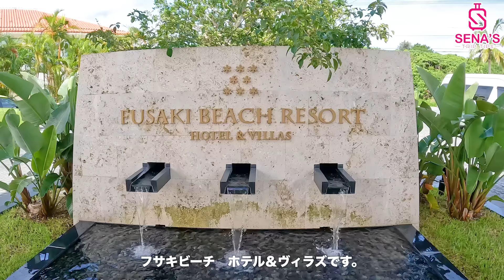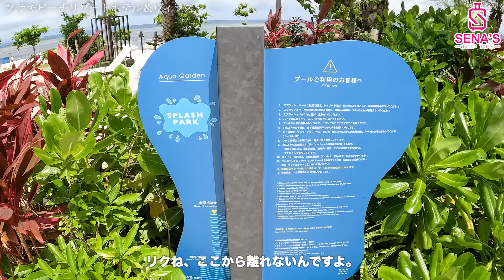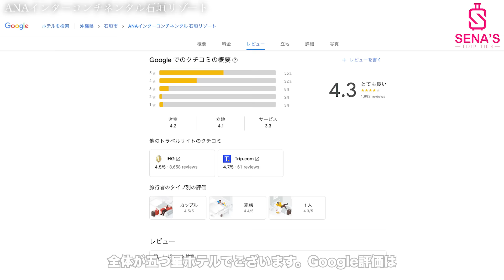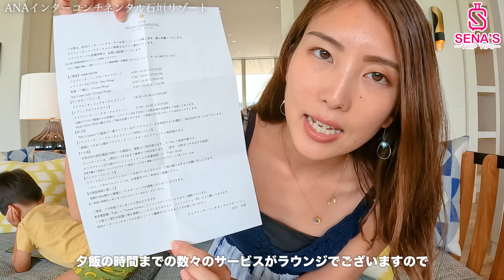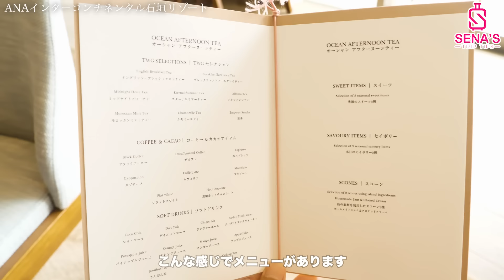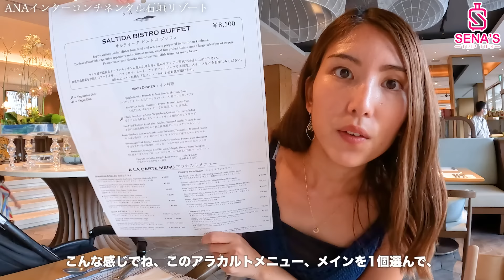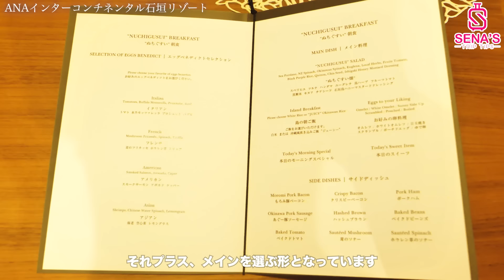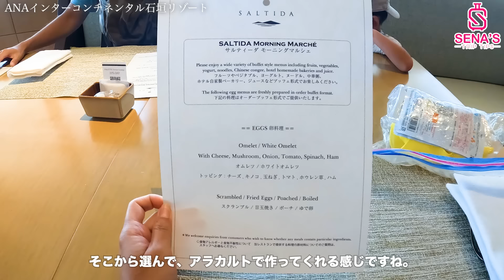【石垣島人気2大リゾート比較！】忖度なしガチホテルレビューシリーズ- フサキ vs ANAインターコンチネンタル石垣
今回はノマド家族である私たちが石垣島の２大トップリゾートホテル：
・フサキビーチ　ホテル＆ヴィラズ
・ANAインターコンチネンタル石垣リゾート
に宿泊し、本気レビューをいたします！値段・食事・お得な泊まり方・過ごし方・最後にはランキングも発表！再開間近Go Toトラベルのポイントも解説いたします。
この動画を見れば、
・石垣島の有名ホテルに実際に泊まった雰囲気やレストランを知れる（失敗を防げる）
・値段感を知れる
・Go Toトラベルを間近に控えて予約のポイントを知れる

では、let's go check it out!

2022年6月、私たちのこだわりが詰まったお宿 The Villa Miyakoが宮古島にオープンしました！！
是非こちらも泊まってください♪

またAirbnbからもご予約頂けます。
★お宿のご予約は公式H Pお問合せページからが1番お得です★

2022年3月より宮古島に私たちが働くマリンショップ
‹八重千潮マリンサービス(Yabij Marine Service)›がリニューアルO P E N！

宮古島ガイド歴40年！宮古島の達人である代表が日本一美しい宮古島の八重千潮(ヤビジ)の海をボートでご案内するボートシュノーケリングツアーで、私たちもスタッフとして一緒に働いております♪

私たちが宮古島の最高に美しい海をご案内致しますので、宮古島にお越しの際は是非私たちのツアーにご参加頂けたら幸いです。
皆様にお会いできる日を楽しみにしております♪

★他の離島動画もチェック！

→ 【【石垣島＆周辺離島-絶景4K空撮】行かないと人生損する石垣島の絶景スポットを一挙紹介2022

→【奄美大島-絶景4K空撮】【世界遺産】行かないと人生損する奄美大島の絶景スポットを紹介2022